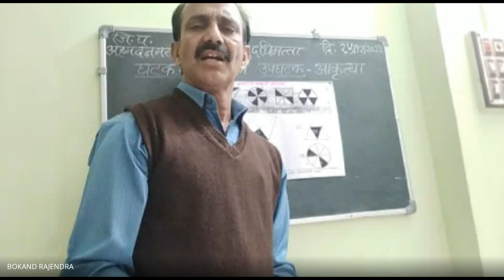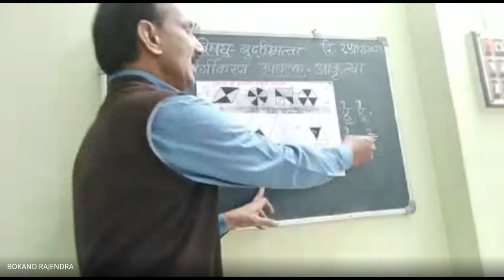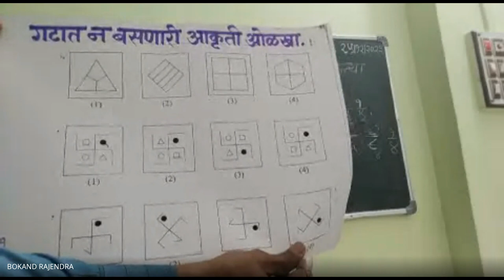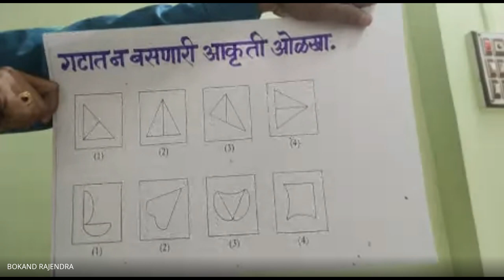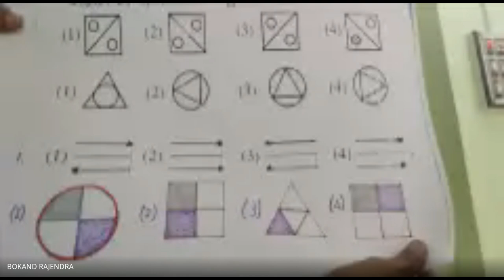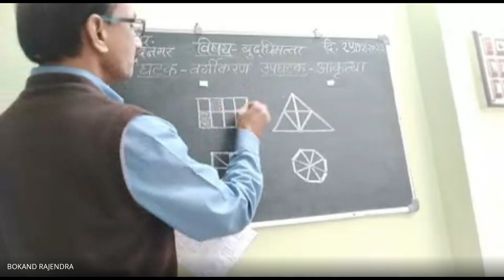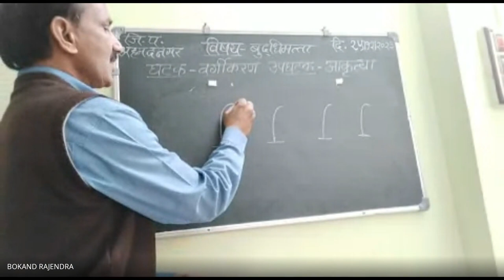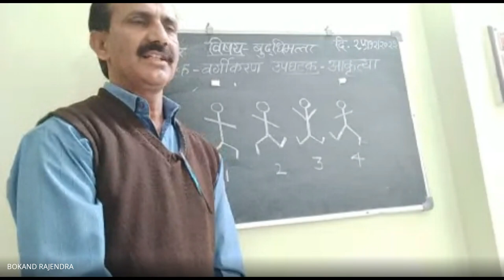शिष्यवृत्ती अहमदनगर 5 वी 2023 12 25 07 07 GMT+5 30